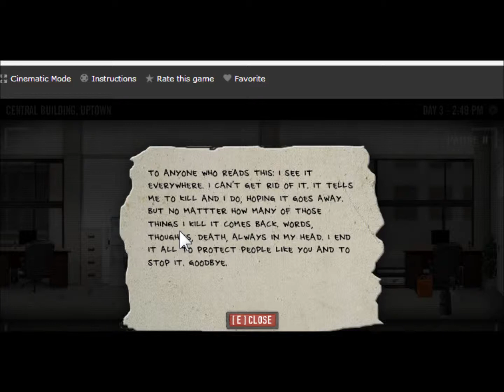The Last Stand Union City Part 19 W/TheGeorgeKnight Uptown